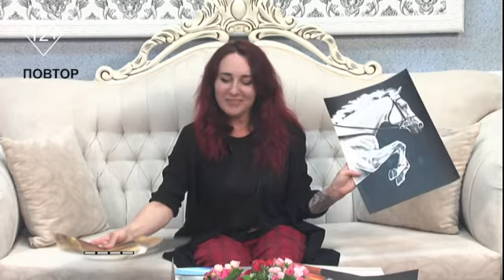В гостях художница- путешественница Морозова Наталья